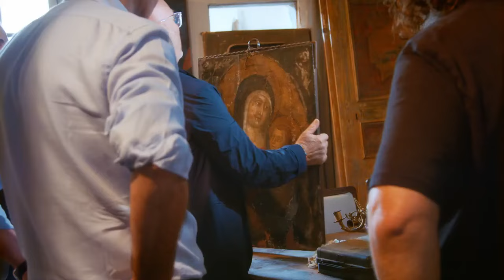19th century Bedside Cabinets - Salvage Hunters 1708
19th century Bedside Cabinets - Salvage Hunters 1708